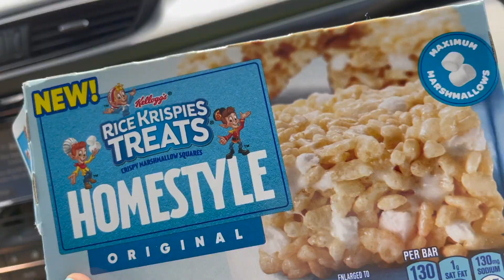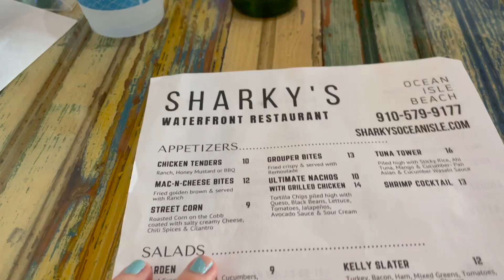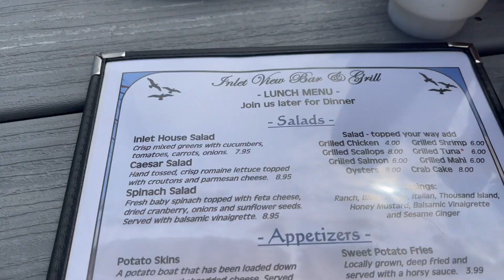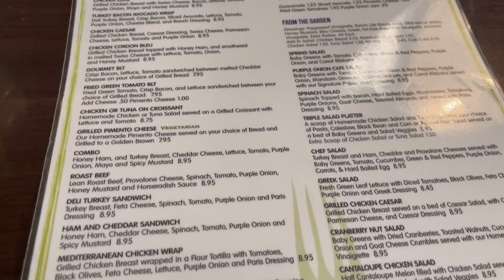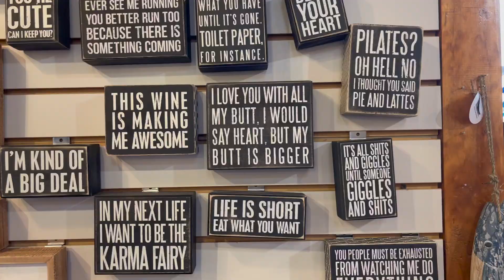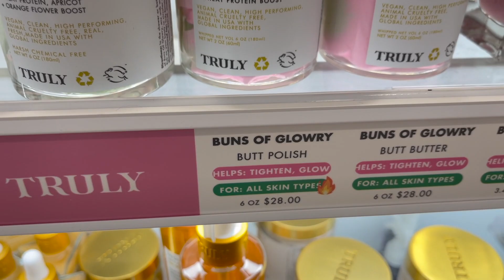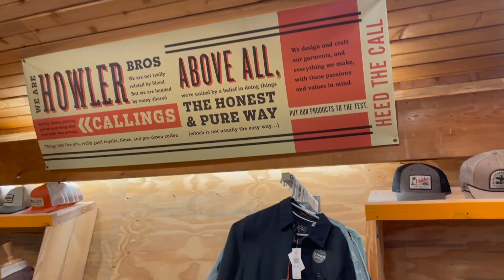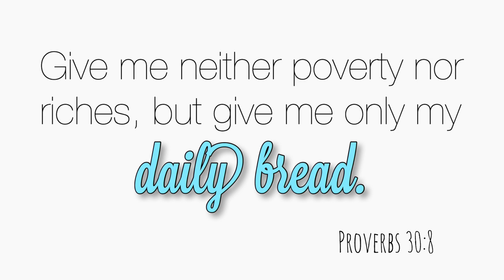🚙 GET AWAY with us to Ocean Isle NC | we try a new beach | travel vlog style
Explore a beach we’ve never seen (Ocean Isle Beach NC).  We’ll show you what we do, where we stay, what we eat, the sites, what’s at the shops….a little bit of everything!  This was our first time visiting ocean isle beach and we are so in love with this beach!  Enjoy!!

This is where we stayed!

☀️ MORE OCEAN ISLE FOR YOU!!! ☀️ WE WENT BACK TO OIB in Spring 2022!  Here is that video!

We’d love to hear from you, and your favorite spots at the beach!  We talked about how this would be a great retirement town!

javasok for my red solo cup, and iced coffees, and hot coffees!

I LOVE IT!  For a free 30-day trial, please use this

Come say “HELLO” on Instagram!

⤵️Some things about me and the Living Gratefully YouTube channel:
I love 💟 God and I love to thank Him every day!!
I love my husband and our family! 💍 I love to clean, make our home nice, eat (lol) and try new products and recipes.

My favorite Bible verse is Ecclesiastes 4:9-10
    Two are better than one,
    because they have a good return for their labor:
    If either of them falls down,
    one can help the other up.

We like to take long weekend trips and do travel vlogs 📸 to share what we 🍴 eat, where we go and what we do. We also create DIY, decorating, decluttering, vlog style, hauls and cooking videos too. Since I love to clean I also post cleaning inspiration videos and I usually share some tips and hacks in those videos as well!
All in hopes to help you out in some way. Whether it’s inspiring you to clean, or to travel, or to fix something, or to make something better, or to solve a problem, or to be grateful, or to make a yummy meal for someone, or to
just about anything!!  We just hope to help you out in some way.
I’d be super grateful!  🙏